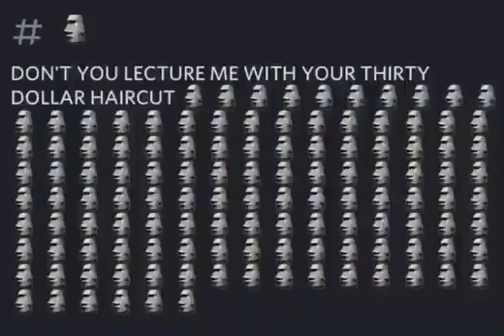69 monera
Wassup 👋 world 🌎? Ye 👹 you 👉. Im 👌 travis 🏀😂 scott 👦, and heres 👈 my mcdonalds 🤰 order 📑. Follow 👣 me! Heeeres my quarter 📏 pounder 🤜💥, with lettuce 🥗, pickles 🥒, onions 🍋, ketchup ❌🍅, mustard 🌭 and bacon 🐷🔫 (YEAH 🙌) Here's 👈 my fries 🍟, sometimes 🕒 I 👁 do this, then I 👥 dip 💦🍆 them into barbeque 🍖🍗🥓 sauce 🍝🙍🏻‍♂️. Oh 😳 yeah ✅, and my sprite ™❄! (ITS ME) same orders 📲📱 as back 🔙 in Houston 🌇, and you 👈 can try 😐 it too. Gotta 🔫✌🏼 go 🏃. The travis 🏀😂 scott 👦 meal 🍔, its 6 🕕 dollars 💵. Say 💬😍 Cactus 🌵 Jack 😪 sent 📤 you 👈.